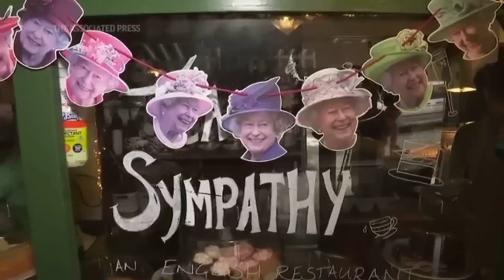DIASPORA BRITS REACTION TOWARDS QUEEN ELIZABETH II DEATH | REACT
British people in American diaspora show their Reaction towards Queen Elizabeth The II Death. Different people React accordingly to the way they feel and their experiences.